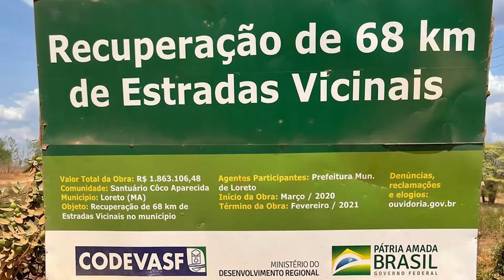Inauguração 68 km de estrada vicinal em Loreto - Estrada que dar acesso ao Coco da Aparecida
Imagens : Josimar Santos e Thiago Vieira